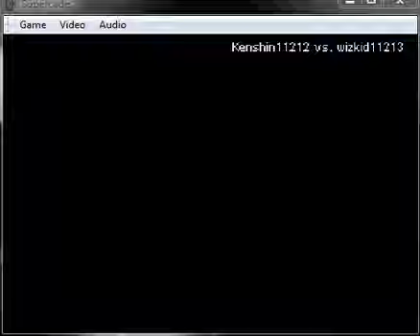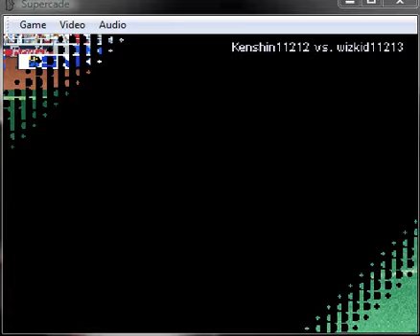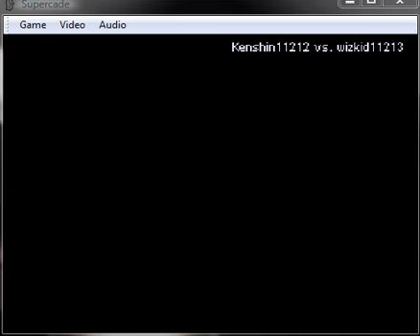Neo Geo Cup 98: Best game ever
It was a routine night with Wisny: play online until 2 in the morning. Little did we know that this night would be like no other...